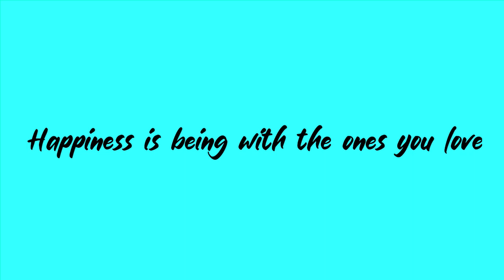Happiness with loved ones one(1) minute short animation story | break the box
Happiness with loved ones one(1) minute short animation story. Story based on 3 buddies get an email notification to meet up food invitation. They met on food table with their loved ones and enjoy this moment a lot.